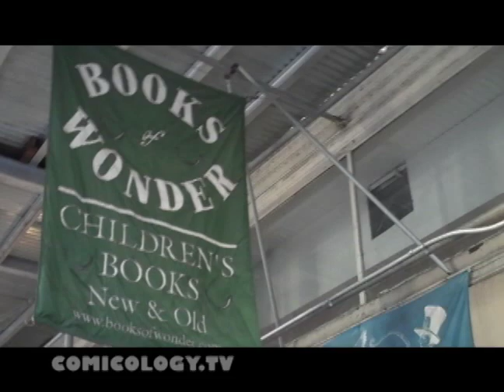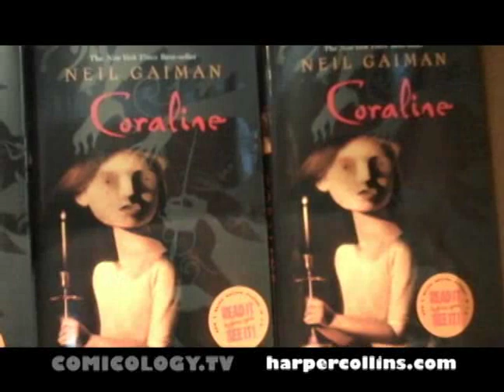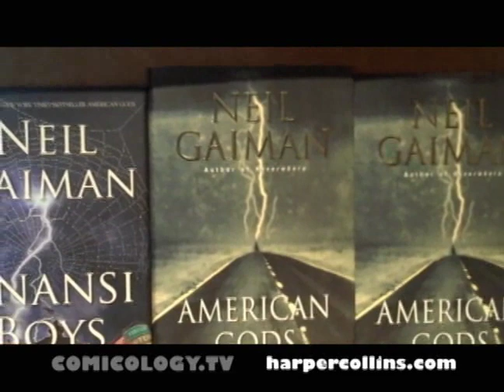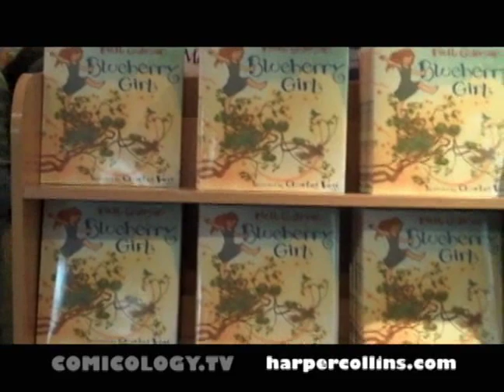Neil Gaiman and Charles Vess Blueberry Girl Launch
Coverage of Neil Gaiman and Charles Vess at the Books of Wonder launch event of their new book, Blueberry Girl. An introduction by Peter Glassman, Founder and President of Books Wonder, introduces writer Neil Gaiman and artist Charles Vess before the signing. Gaiman tells the story of how the book came to be, and then does a reading of Blueberry Girl.
All of the original art from the book is on sale at Books of Wonder, with the sale ending March 29th. Books of Wonder is located at 18 West 18th St. NYC 10011.
Neil Gaiman and Charles Vess Blueberry Girl Book Launch Part 1. Hosted by Jeff Peters.